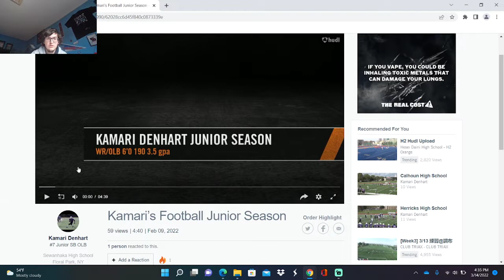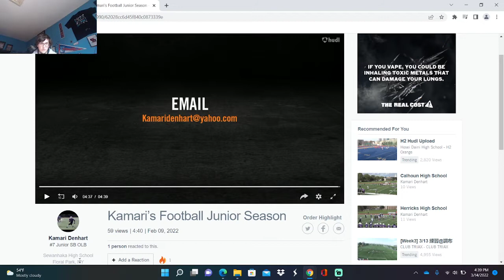Underrated LI OLB (Kamari Denhart, Sewanhaka)